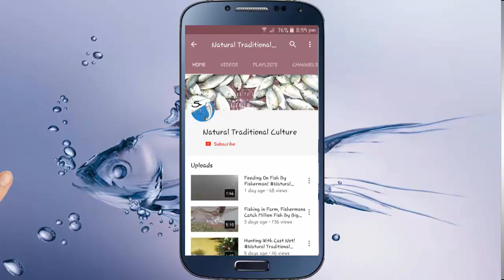Thousand Of Fishes In Farm! Natural Traditional Culture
This is video I want to show you about Thousand Of Fishes In Farm!  - Cambodian Survival Fishing.